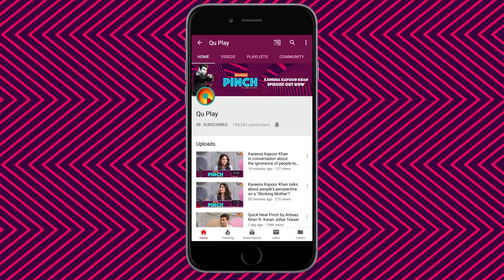Varun Dhawan being himself on Social Media